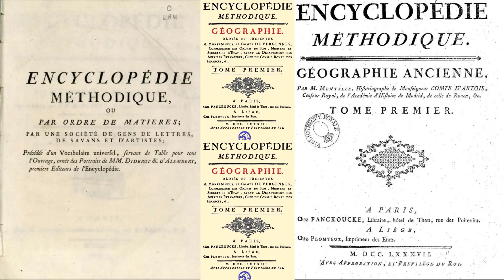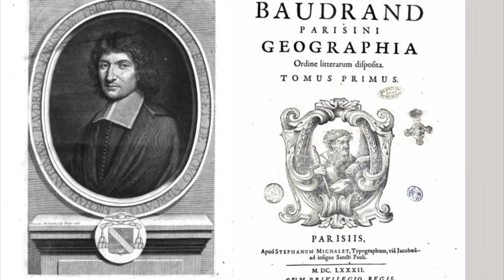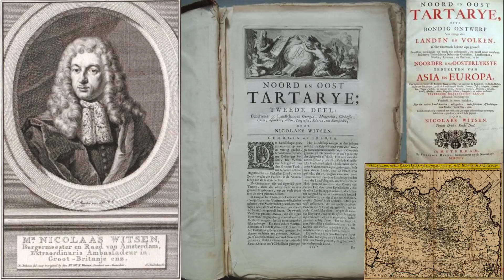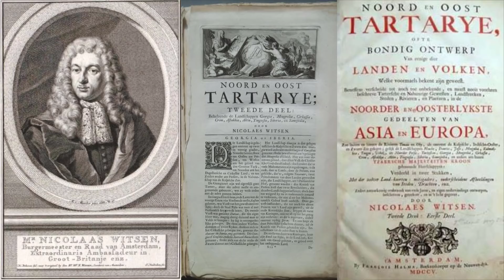ESTO CAMBIO EL MUNDO HACE POCO TIEMPO.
La fragmentación del  "Gran Tartaria"